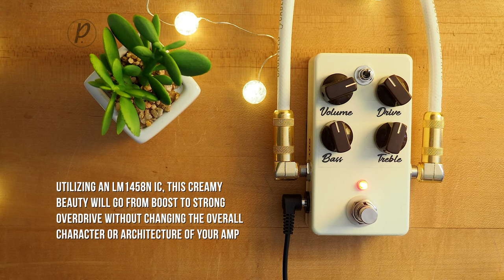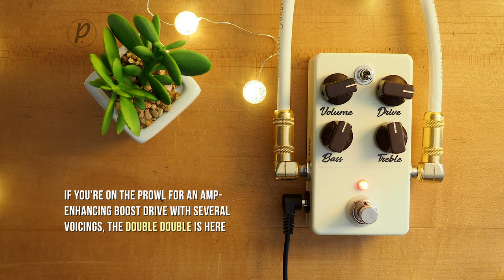Kenny B Pedals Double Double Overdrive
The Kenny B Double Double (Inspired by the Timmy) gives you anything from a boost to a strong overdrive without changing the overall character or architecture of your favorite amp's tone. Think of it as “your amp just more” pedal. Whether you need a boost to your amp or a more compressed and saturated sound for fat chords, this pedal does the job.

Gear used:

Partscaster Tele

29 Pedals EUNA
Thru-Tone PM-1

REVV's FX Loop:
Boss DM-3 Delay